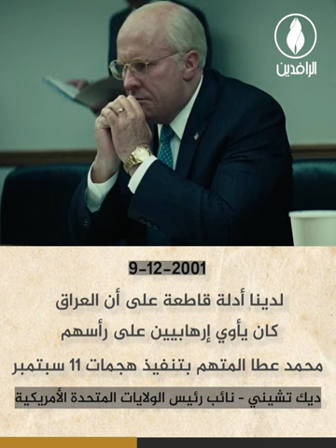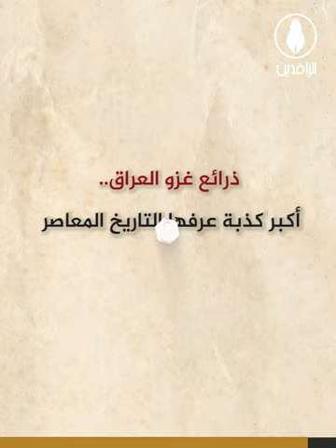التسلسل الزمني للذرائع الكاذبة التي مهدت لغزو العراق واحتلاله